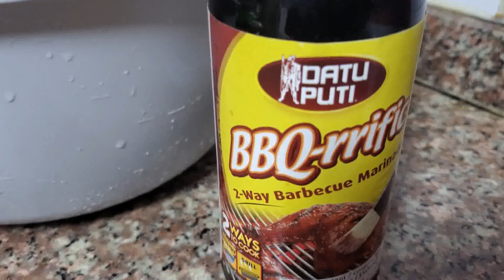212: Super Yummy Pork Belly BBQ Clashes With Blended Scotch Whisky Label 5